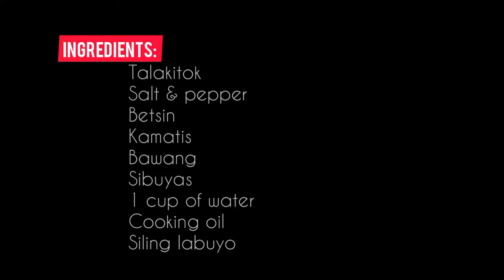HOW TO COOK ISDANG TALAKITOK // SIMPLE RECIPE